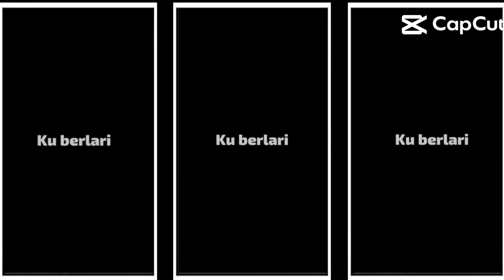aku tidak mengra